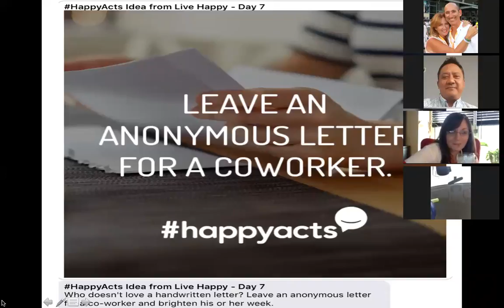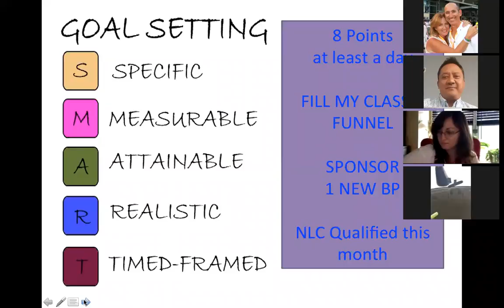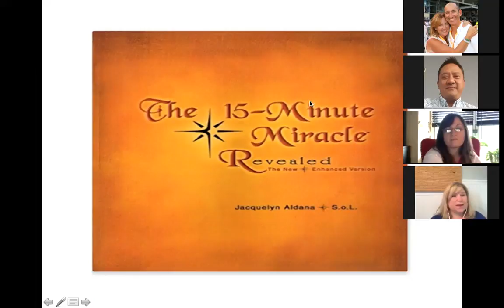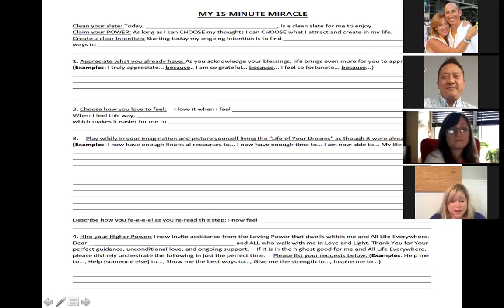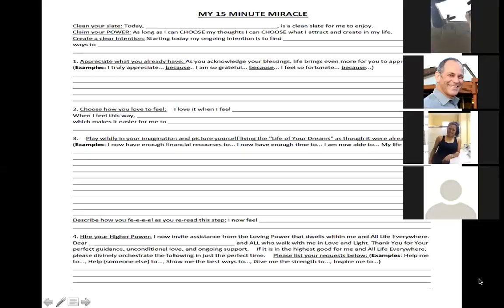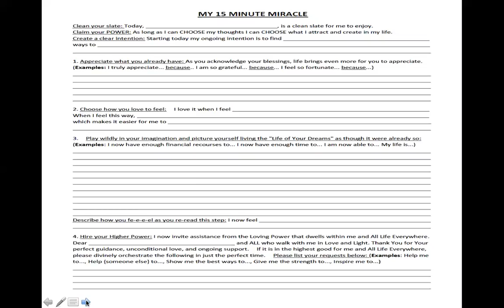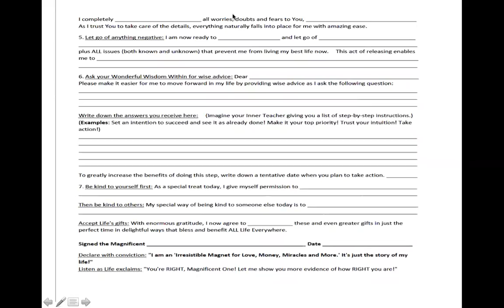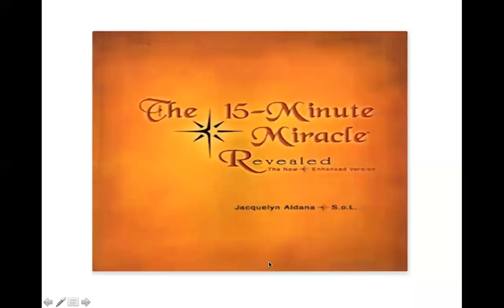Laura Elbyr - 15 minute miracle